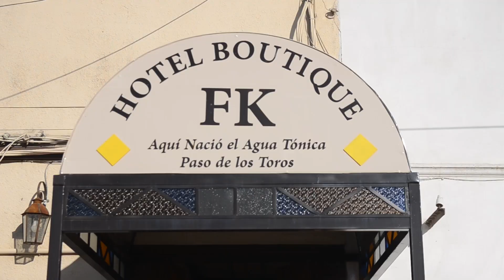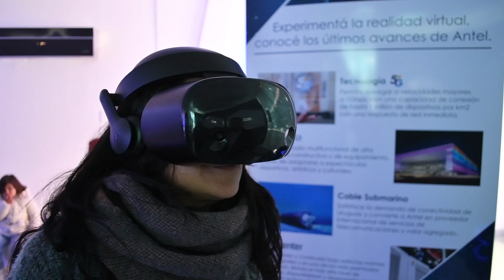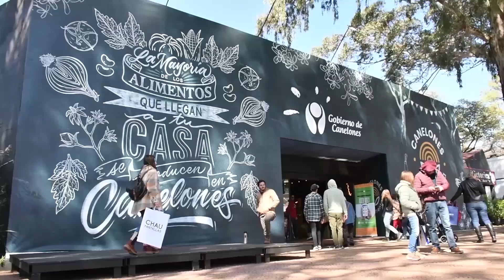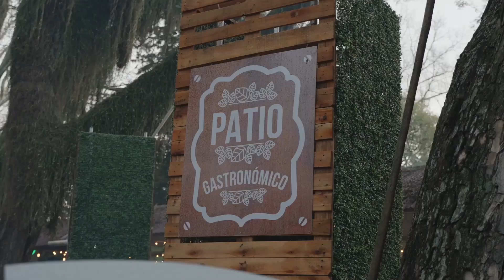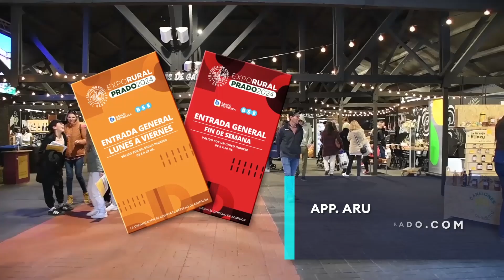BLOQUE 1 SABADO 24 AGOSTO DE 2024